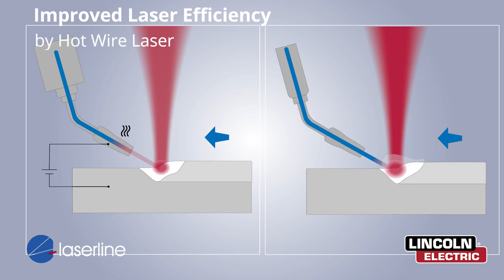Advanced technology for automotive joining – Precision Power Laser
Precision Power Laser is the most advanced joining technology designed for the Automotive Manufacturing industry. It is the best process for welding both aluminum and galvanised electric vehicle battery trays.

Precision Power Laser offers:
• Increased laser efficiency
• Faster travel speeds
• Higher deposition rates
• Lower distortion

➔ For a demonstration, solution brochure or more information, get in touch with us